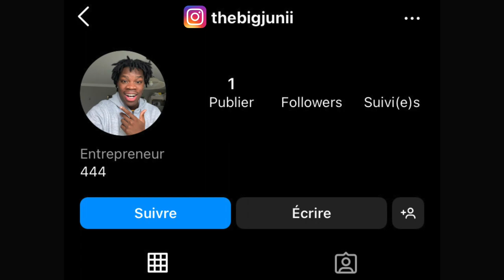JE REGARDE UN MATCH DE BASKETBALL DE MON PETIT FRÈRE POUR LA 1ER FOIS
Outro : '' DARK '' - [Prod. Mapuss]